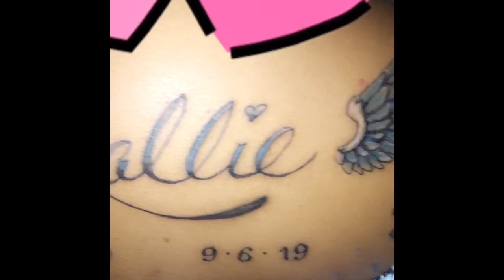HOW TO NIPPLE PIERCING (LIVE FOOTAGE OF MINES)| CLEANING TIPS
My name is Courtney Shauniece.
Thank you for tuning in for another Banger!!